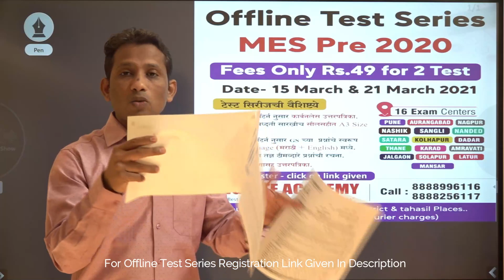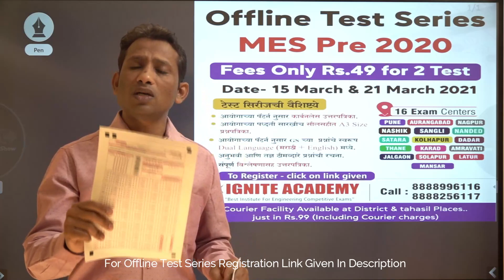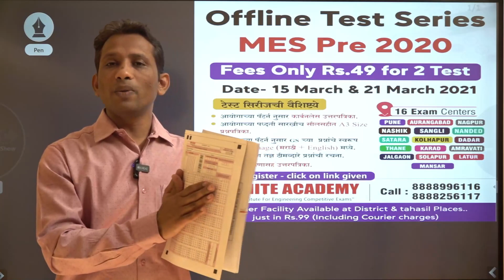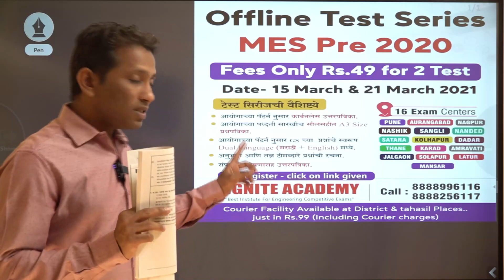MPSC MES Pre-2020 Offline Test Series Info